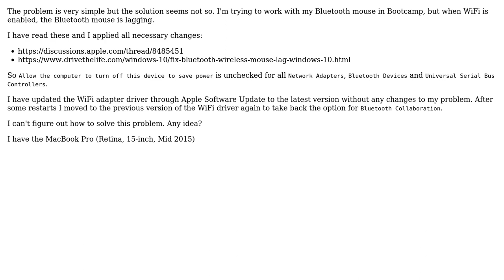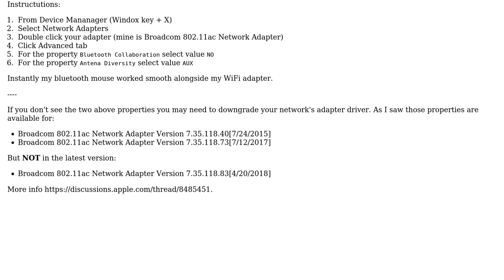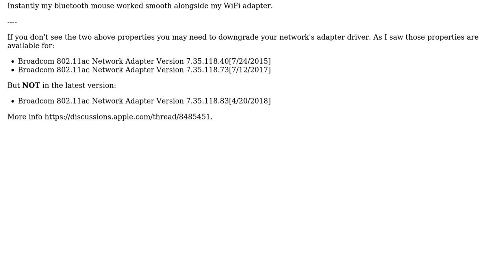Apple: Bootcamp Bluetooth mouse lagging when WiFi is enabled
With thanks & praise to God, and with thanks to the many people who have made this project possible! You are responsible for your own actions.